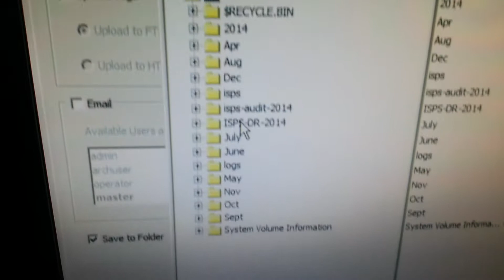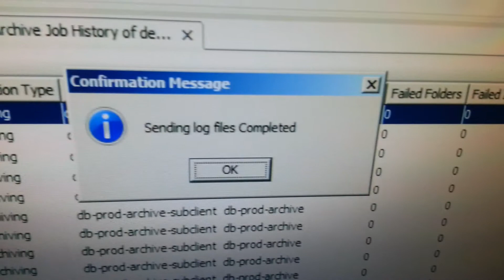send log error